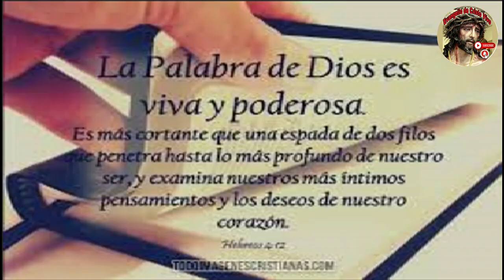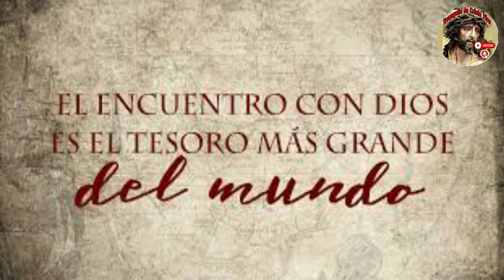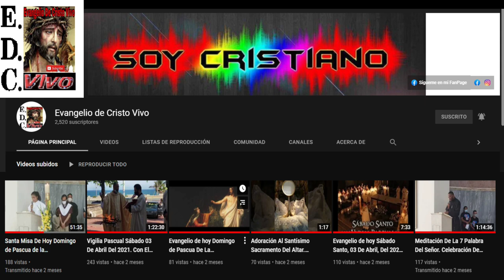Evangelio De hoy Domingo 15º Del Tiempo Ordinario, 14 De Julio Del #2024 Rev.